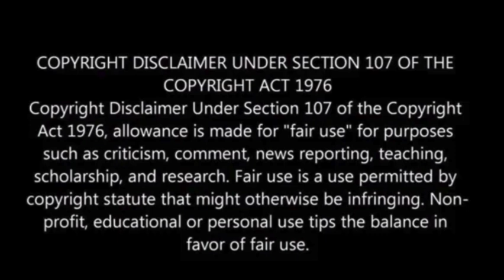Six NATO countries announce border defense plan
Six NATO countries bordering Russia, including Lithuania, Latvia, Estonia, Poland, Finland, and Norway, are collaborating to create a “drone wall” for border protection, announced Lithuania’s Interior Minister Agne Bilotaite.

This initiative will use drones and advanced technologies alongside physical infrastructure to guard against provocations and smuggling.

While specifics on funding, timeline, and technical details were not provided, EU funds may contribute, and each country must prepare individually.

Finland’s Interior Minister, Mari Rantanen, indicated that the plan would evolve over time, noting Finland’s significant 832-mile border with Russia, CNBC reported.